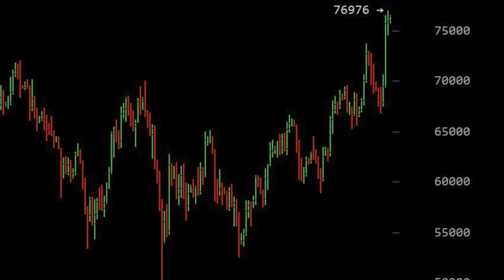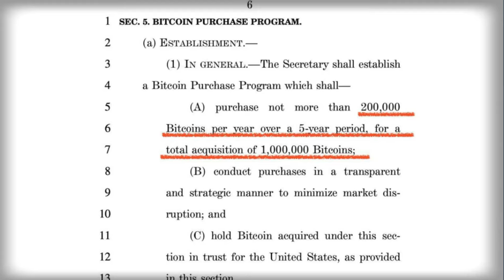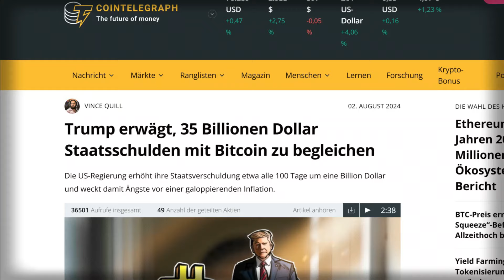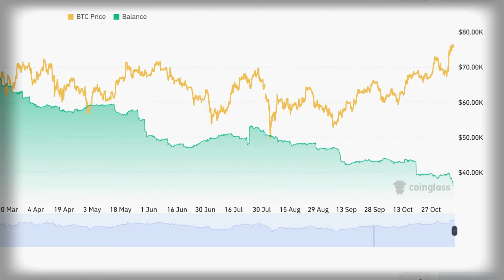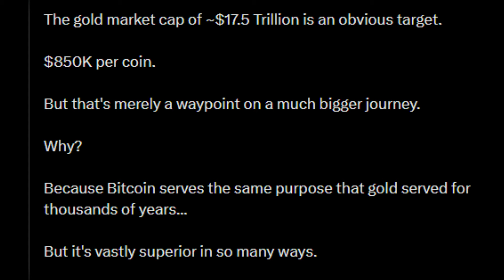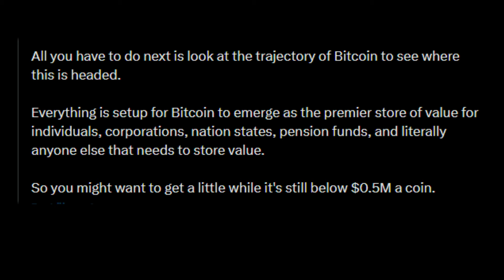BITCOIN // MERKST DU WAS GERADE PASSIERT? 💥🤯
Wir stehen kurz vor einer gigantischen Geldflut durch die Zentralbanken, die Bitcoin ETFs schreiben Tag für Tag neue Rekordzahlen, Bitcoin bewegt sich von Allzeithoch zu Allzeithoch und es sieht danach aus als würde die größte Volskwirtschaft der Welt bald anfangen massiv Bitcoin zu akkumulieren...wo führt uns diese verrückte Reise noch hin..??_______________________________________________
💵 Meine Spenden Adressen:

⚡️Lightning:
LNURL1DP68GURN8GHJ7ER9D4HJUMRWVF5HGUEWVDHK6TMVDE6HYMRS9A98ZU2RF3MS7KHULX

Bitcoin:
bc1q975v80gttp5s3wl4n5vduf2y8nrftqxd7alh7j